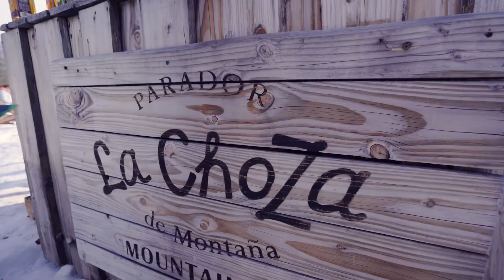¡APRENDIENDO EN LA NIEVE CON MILI Y MOROCHO! | 9z Team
Tuvimos algunas clases de snowboarding junto a Mili y @MorochoOxey  en el cerro de San Martin de Los Andes.

Adivinen cuantas veces se cayeron 🤓